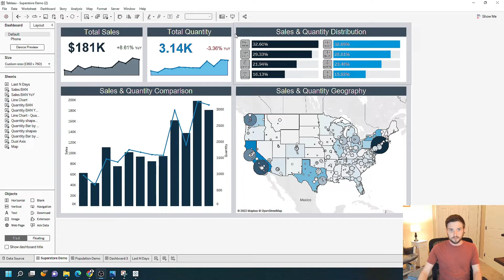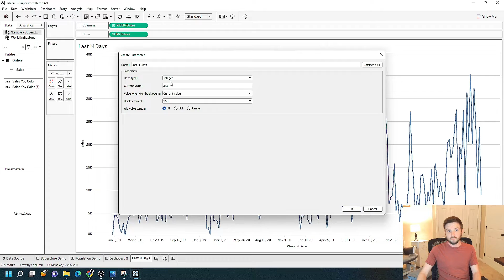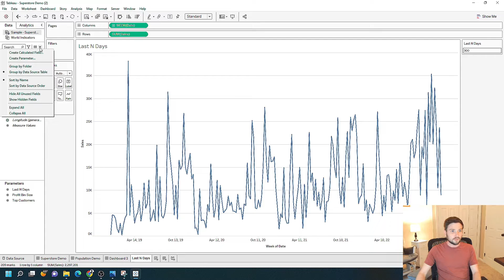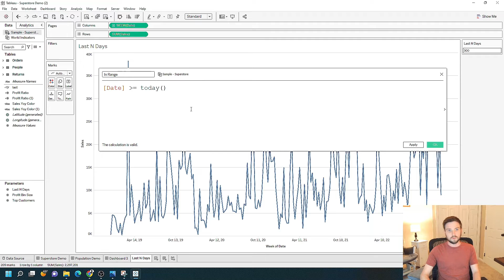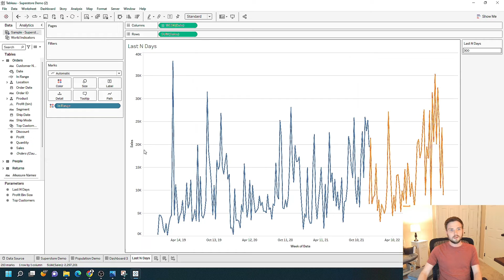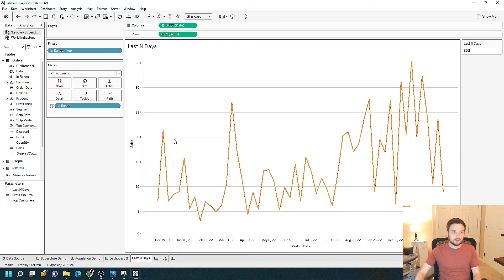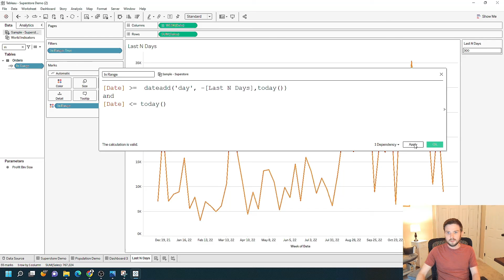Last N Days Parameter in Tableau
Let's take a look at how we can use a parameter to control last n days in a chart. The use case that we're talking about here is maybe a user doesn't want to view all of the chart they only want to see a certain number of days back.

1. Create a parameter as an integer
2. connect the parameter to the view with a calculation referencing the parameter

Parameters are really powerful Tools in tableau let’s take a look at how we can use a parameter to control last n days in a chart
All right now that we’re in Tableau desktop let’s take a look at how to use a parameter to control last n days I have a new sheet here just called last end days I’m going to build a simple line chart first using date and sales
Just double clicked on date and double clicked on sales to bring them into the view and if I drag sales up to rows it gives me a line chart by default I’m going to change it from here to uh week number give us a couple more marks to work with simple line chart and the use case that we’re talking about here is maybe a user doesn’t want to see all of the the chart they only want to see a certain number of days back my chart now goes from January 6 all the way until February 26 2022 to December 25th 2022. So I’m going to create a parameter it’s going to be an integer first so if I put this drop down here create parameter I get my create parameter pane I’m just going to call it last n
I’m going to give it a value of 365. Let’s say 365 days is going to be your default and change it to an integer although a float would have worked as well and the user can choose whatever number they want so allow values to be all
I’m going to add my parameter to The View by clicking on the parameter drop down in the parameters pane and show parameter of course parameters don’t do anything until you connect them to your view so I could change this to 300 it’s not doing anything click this drop down to create a calculated field I’m going to create a Boolean so a true or false a yes or no value true or false I guess not yes or no so create calculated field and call this in range
And zoom in a little bit I just need to do a test so I need to test if the date is greater than 300 days back and day so my 300 value so I’m going to test if date
Is greater than or equal to
Um today just as a starting point so this is um testing if date is greater than or equal to today but I need to need to adjust today back to be 300 days ago and the today function is just like it sounds just like it looks it’s just grabbing today’s date which is October 14th 2022. If I wrap today with a date add function so I’m going to type date add put an open parentheses I’m going to add a number of days so I want to put a string value of day
Comma negative I’m going to drag in my last n parameter so negative last end days I have another comma and then we have today I’m going to close that out and just read that back here for a second I’m subtracting 300 day days from today and of testing if the date is greater than that date yes or no true or false click apply and okay and if I grab this in range and just put it on color to begin with
If I show the color here that true is orange and blue is false so all of these days right here are greater than 300 days ago and all those days in blue are less than 300 days ago click ok and let’s just take a copy of in range so I can hold the control key down or command key down put in range onto filters and I only want True Values click apply okay and I have a line chart of everything in the last 300 days
Since my data has a future data in it I might want to add to it so this has this is going all the way to December 25th 2022. Uh which hasn’t happened yet I’m actually going to adjust my in-range calculation
I’m going to add a little bit of logic to the if statement to the statement I guess it’s not NF so I’m going to test that date is greater than or equal to 300 days ago let’s zoom in so we can see it and date is less than or equal to today and that’s going to filter out your future values you might not have them in your case uh but you know as a kind of a rule of thumb that I have I always uh when I’m doing in-range calculations I always test if the date is less than today as well click fly and we only have the last 300 days change it to 200 and it adjusts to 200.